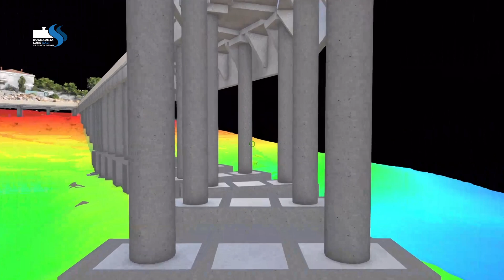3D vizualizacija luke u Salima